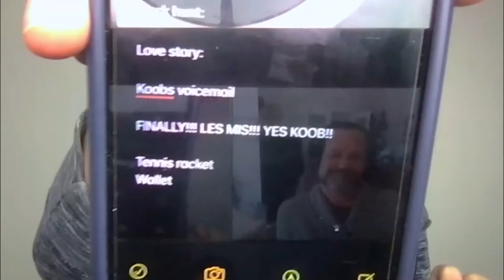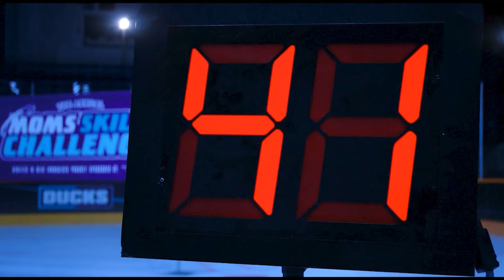Coach Bombay is Back to Give Lorelai Gilmore a Hockey Lesson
The moment we've been waiting for all week has arrived and Gordon Bombay is finally coaching... the Don't Bothers' moms!
0:00 Intro
1:59 The Recap/Koob has the voice of an angel!
6:15 The TV Tropes of it all (or why this episode was awesome)
14:28 Here's why Gordon Bombay was awesome this week
22:07 Kids can have their WandaVision, Game Changers is for us!
27:30 Here's what you missed in episode 4
31:48 The Penalty Box
41:56 Final Thoughts and Apologies to Kenan Thompson

Follow Andrew:
Podcast logo design by Brian Landisman
Untitled Knuckle Puck Time Intro
Written by Marc Winski and Andrew Appel
Performed by Marc Winski